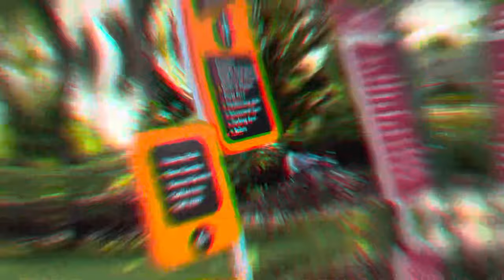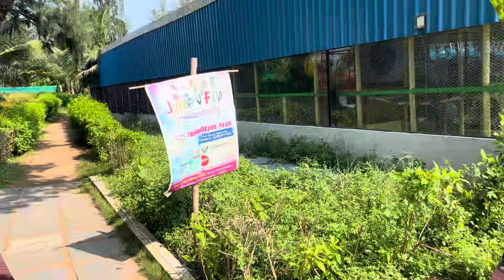Rajiv Gandhi park full vlog video vijayawada andhrapradesh congress || its me rohith